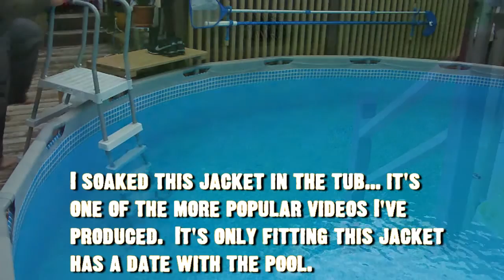22. North Face puffer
Finally getting around to uploading a few remaining clips from last year before I begin making videos this season.

This shoot: a North Face puffer and a pair of nylon pants end up in the pool.  Not the first time I've used this jacket in a shoot, but first in the pool.  Enjoy.